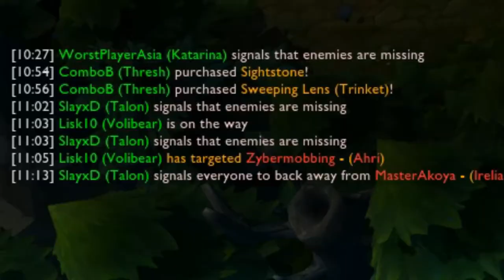[Test] Talon Kill Compilation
Dies ist ein Testvideo anhand einer eigenes erstellten Kill Comp. mit Talon :)